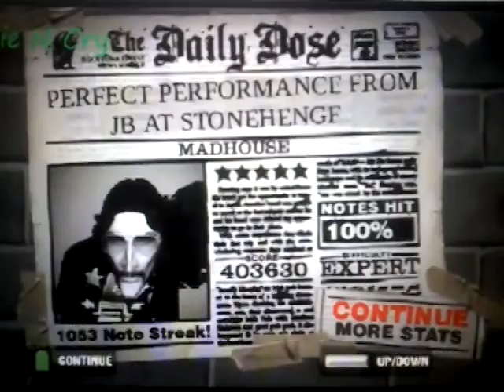Madhouse FC (Guitar Hero 2 weekend)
Madhouse - Anthrax

FC #17

Difficulty: Expert

Platform: Xbox 360

Album: Spreading the Disease